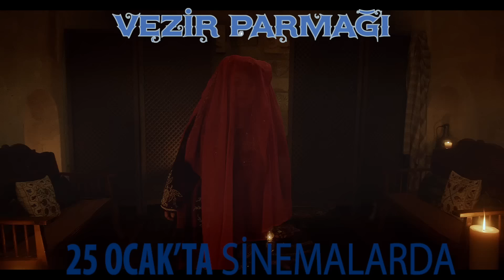Vezir Parmağı - Oy Gelin (Kına Türküsü)